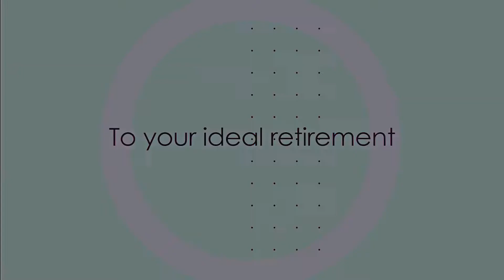My Life My Choices - Sizzle Video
Manulife & DBS  mixed reality experience @ Singapore Fintech Festival 2019